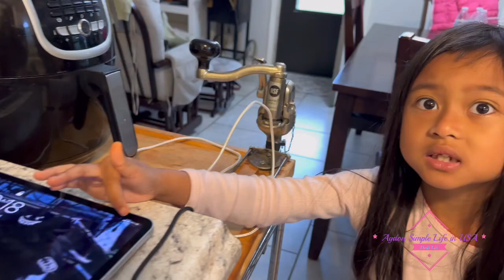VLOG07|WELCOME TO USA KUYA REAGAN|FAM BONDING|SIMPLE LIFE IN USA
HI GUYS JUST WANTED TO SHARE WITH YOU THAT KUYA REAGAN ARRIVED IN LOUSIANA A WEEK AGO! WE VISIT HIM RIGHT AFTER HE CAME HOME!WE SPEND THE NIGHT ALSO CAUSE HOLY WEEK IS NEXT DAY! IM SO HAPPY FOR THEM KASE THEY DONT HAVE TO WAIT SO LONG TO BE TOGETHER THOUGH IT TOOKS 4YRS CAUSED OF COVID19! BUT ITS ALL WORTH IT! IBA TALAGA KAPAG TRUE LOVE☺️